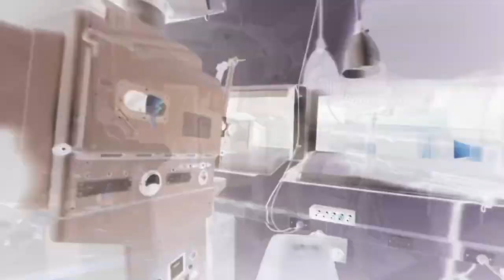STRIBORG - Lost in a Dream (official music video)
Filmed by Michelle Dracoulis